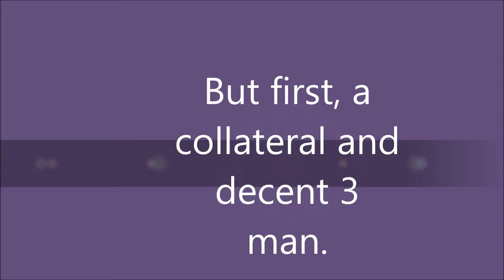Sniping Class on Dom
Game of dom, couple of decent snipes and five man lightning on BO2.